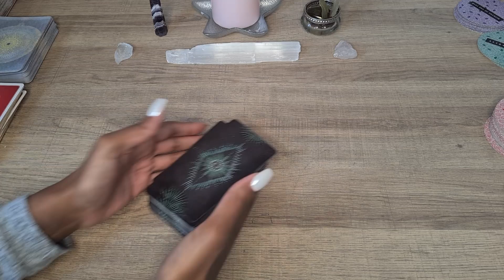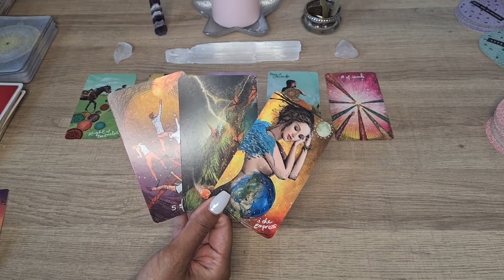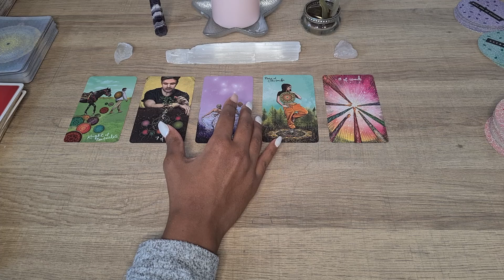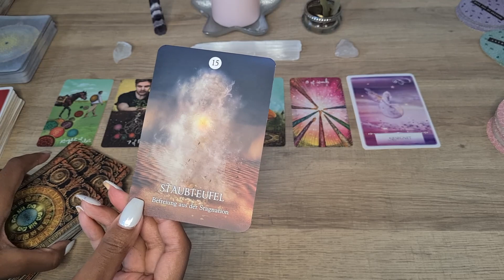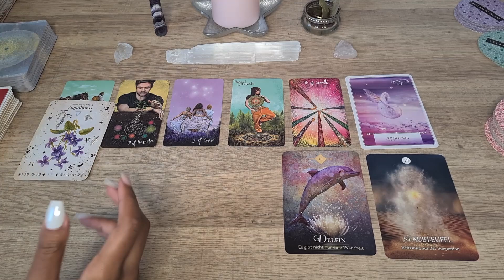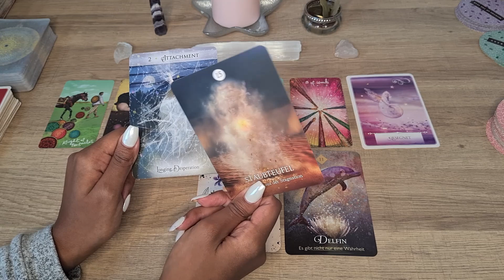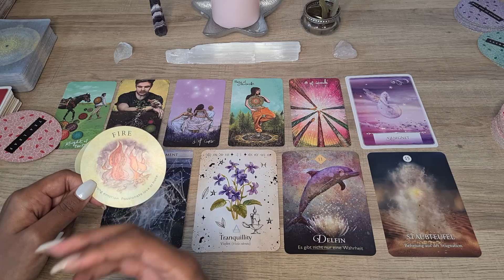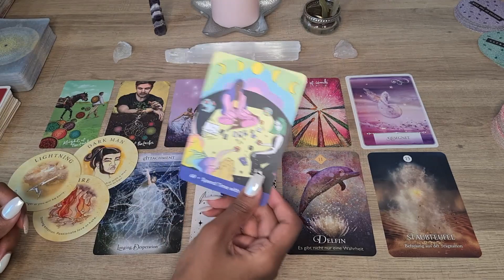Widder ♈ Januar-💫 Gute Neuigkeiten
herzlich Willkommen zu der Monatslegung Januar 2023 in diesem Video erwartet euch eine Legung mit Tarot und Orakelkarten. Was für Überraschungen kommen auf dich zu ❤️🎉🎀? Was solltest du für den Monat Januar 2023 für dein Sternzeichen, Aszendent oder Mondzeichen Widder wissen.

00:00​​​​​​​​​​​​​​​​  Intro
02:06  Widder

Vielen Dank für das anschauen. Ich hoffe die Legung konnte euch mehr Klarheit bringen und wünsche euch einen schönen erfolgreichen Januar 2023.

Verwendete Kartendecks :
Alberto Villodo Dein Schamanischer Traum Orakel Ansata